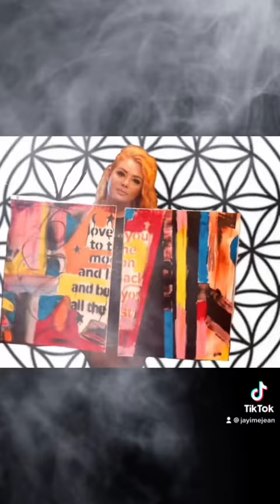Over 40 paintings inspired by divine counterpart 5D love story Art for your heART ❤️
art painting digitalart visualart soulmate twinflame jounery inspired by music surrending to her soul, trusttheprocess artstory for your heart... interiordesign ALL paintings created at mousecatpark freespirit healing through art and music laartist xoxojj inspire always love truly music